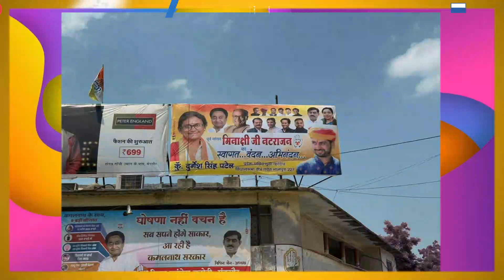दुर्गेश सिंह पटेल ने सैकड़ो कार्यकर्ताओं के साथ मीनाक्षी नटराजन का किया सम्मान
Welcome to the official Bharat Times News Channel of YouTube. 'bharat time's', '@bharattimes995'.
Here you will find your favorite politicians, regional news and web and film news featuring all your favorite hosts and cast members. Mahi News is looking forward to make Live Seasons available soon. Get daily news, sports and pop culture updates as well as reviews of hit movies.

BE MY FRIEND:
📸Add me on Instagram: @BharatTimes
🐦Add me on Twitter: @BharatTimes
📕Add me on Facebook: @BharatTimes